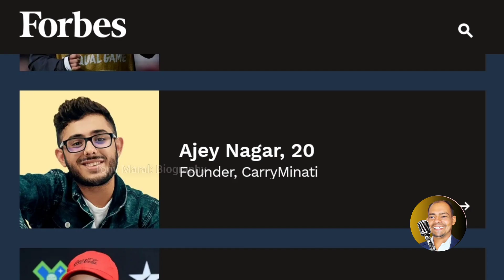Carry Minati (Ajay Nagar ):Lifestyle, Biography, Family, Career, Education and Networth etc...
Carry Minati (Ajay Nagar) Lifestyle 2023, Biography, Networth, Song & More

Ajey Nagar, better known as CarryMinati, is an Indian YouTuber, streamer and rapper from Faridabad, India. He is known for his roasting videos, comedic skits and reactions to various online topics on his channel CarryMinati. His other channel CarryisLive is dedicated to gaming and live streams

Check other biography list

Manisha Rani lifestyle: Big Boss ott , Wiki, Age, Husband, Family

Elvish Yadav lifestyle: bigg boss, family, house, age, girlfriend, song

CarryMinati net worth
CarryMinati GF
CarryMinati cast
Carryminati instagram
CarryMinati income

carryminati new videocarryminati songcarryminati tarun gillcarryislivecarryminati roastcarryminati videocarryminati roast tik tokcarryminati kon haicarryminati kon hai biographycarryminati ko videocarryminati about ambanicarryminati familyhindi biographybiography in hinditop Influencerstop youtubercarryminati networthcarryminati incomeajay nagarajay nagar youtubercarryminati roast thara bhai joginder